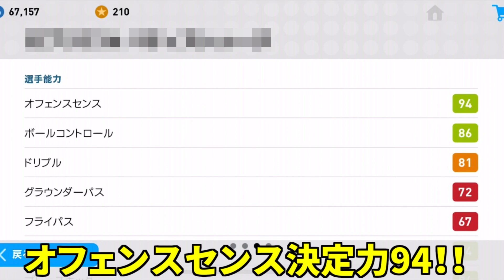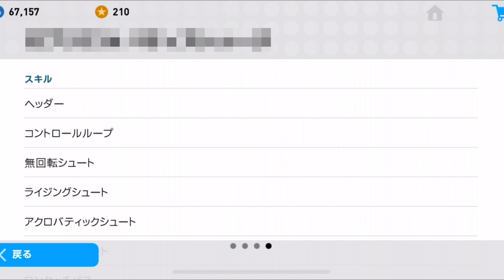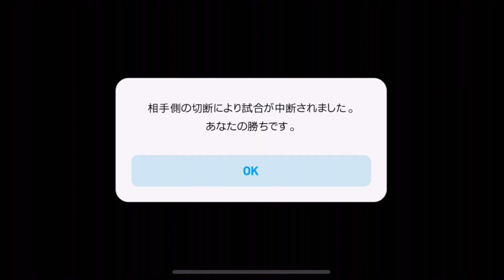レベマで強くないわけがないおすすめ選手！！破壊力ハンパない能力&フィジカルにスピードもある？！！【ウイイレアプリ2019】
今週のボックスガチャで獲得可能！！！
この選手強すぎじゃね？！！

・おすすめ選手動画

・講座系動画